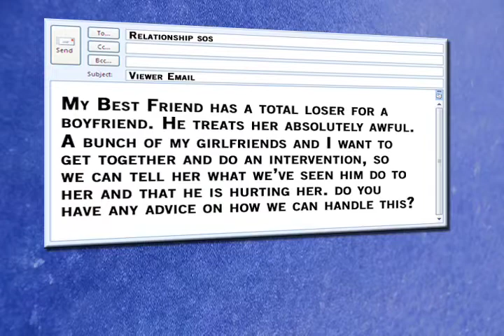Relationship SOS Loser Boyfriend Intervention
Hugh Headley and Debra MacLeod take a look at a viewer email on how to help a friend with a loser boyfriend.